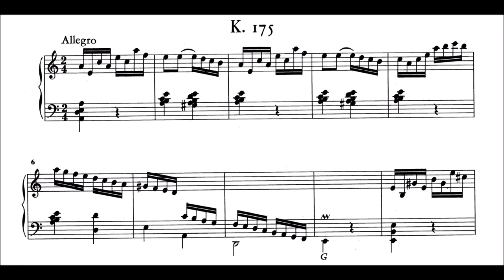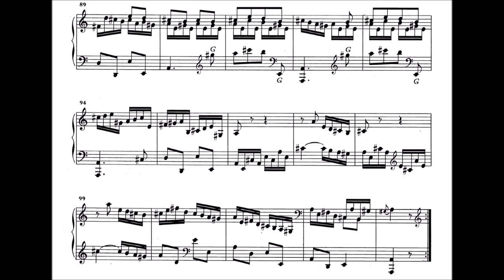Domenico Scarlatti: Keyboard Sonata K. 175 (with score)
Sir András Schiff (Piano)